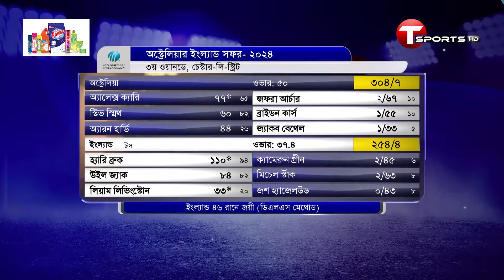‘হেড’লেস অজিদের হার; সিরিজের আশা বাঁচিয়ে রাখলো ব্রুকরা | England vs Australia | T Sports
Plot- 371/A, Block-D, Bashundhara R/A, Dhaka.